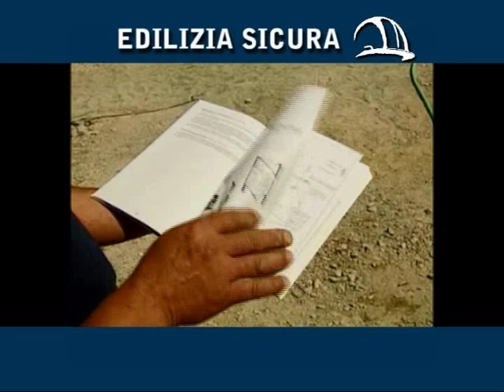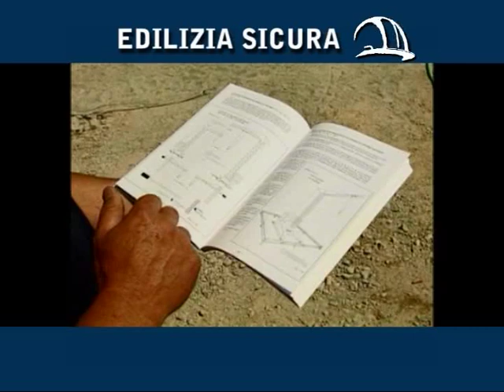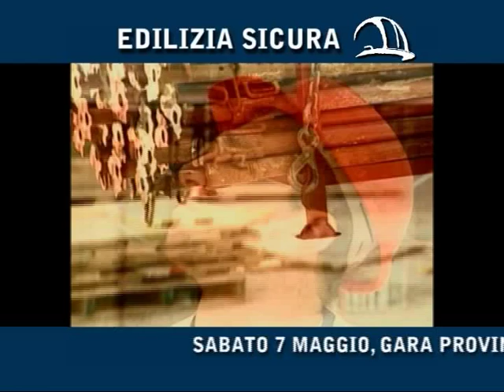Edilizia Sicura 14. Gli Impianti di Sollevamento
La nuova puntata di Edilizia Sicura, e interamente dedicata agli impianti di sollevamento. La puntata sarà visibile per due settimane sui seguenti canali TV negli orari indicati: E TV -- RETE 7 (Bologna e Romagna) giovedì 22.00, venerdì 24.15, sabato 22.20, domenica 11.30; CANALE 11 (Imola comprensorio) domenica 13.45 e lunedì 20.45; LEPIDA TV (tutta l'Emilia Romagna) dal lunedì al sabato ore 21, domenica ore 11.00 e su Radio Città Fujiko, FM 103.1, Lunedì alle 8.00 e Martedì alle 13.30.